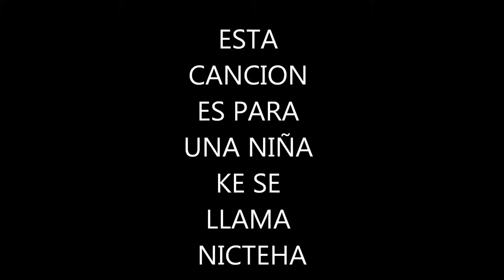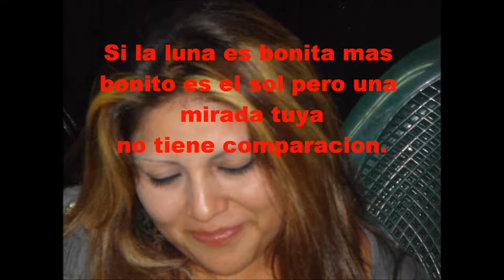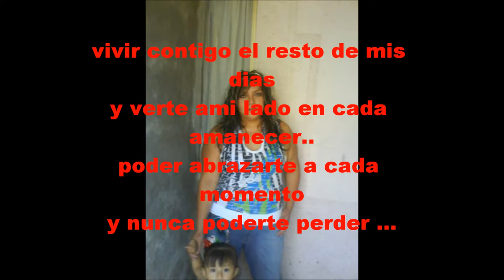PARA UNA NIÑA NICTEHA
TE AMO NICTEHA